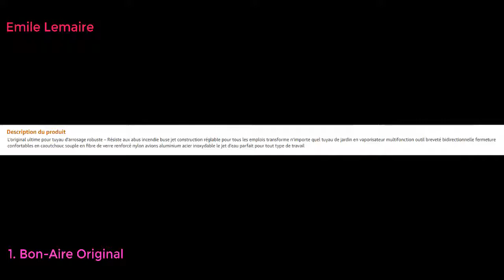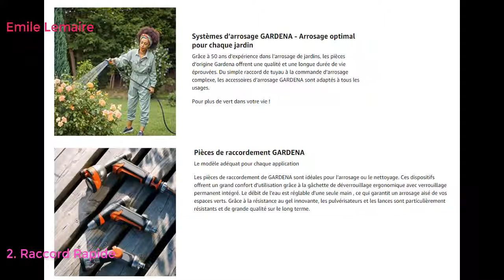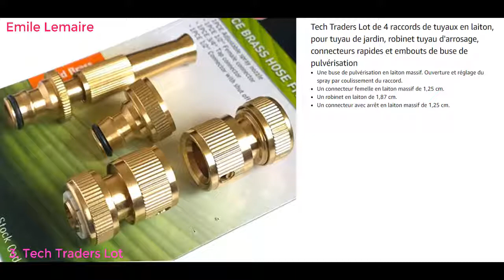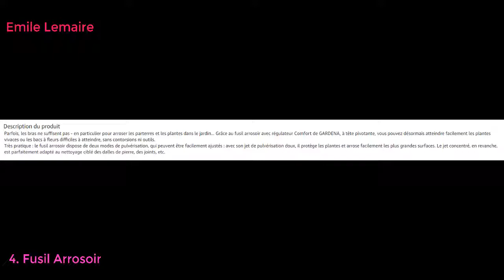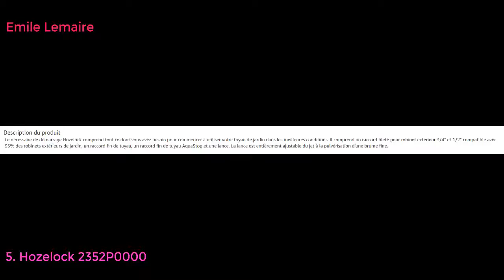Les 10 meilleures buses de boyau d’arrosage de jardin in France 2021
Les 10 meilleures buses de boyau d’arrosage de jardin in France LINK
Bon-Aire Original Ultime pour Tuyau d'arrosage
Raccord Rapide Grand Débit de Gardena : Embout de Tuyau avec Raccord Rapide, Écrou de Serrage, Adapté aux Tuyaux de 19 mm (3/4") (2817-20)
Tech Traders Lot de 4 raccords de tuyaux en laiton, pour tuyau de jardin, robinet tuyau d'arrosage, connecteurs rapides et embouts de buse de pulvérisation
Fusil Arrosoir avec Régulateur Comfort de Gardena : Pulvérisateur Robuste en Métal pour l'Arrosage et le Nettoyage, 90 cm de Long (18334-20)
Hozelock 2352P0000 Nécessaire d’arrosage
Pistolet d'Arrosage et Nettoyage Premium de Gardena : Pistolet Robuste pour le Nettoyage et l'Arrosage, Protection Contre le Gel (18305-20)
Gardena Pistolet-Arrosoir de Balcon: Lance d'Arrosage des Plantes, Pulvérisation Ultra Douce, Protection Contre le Gel, Commande à une Main (18405-20)
lymty Pistolet d'arrosage Laiton métal,Pistolet à Eau Haute Pression,Pulvérisateur de Jardin, Robuste et Puissant pour Arroser, Lavage De Voiture Nettoyage Arrosage Pelouse
Asamio Buse d'arrosage pour tuyau d'arrosage robuste avec 9 modèles réglables pour arroser les plantes, nettoyage, lavage de voiture
Orbit 58995 7 Pouce contrôle en D en Contractor Tourelle d'arrosage Wand, 35,6 cm